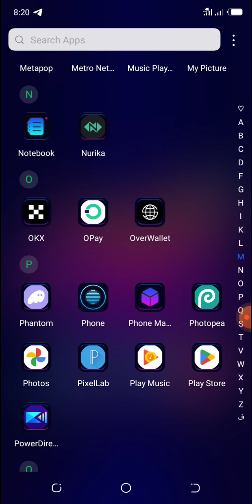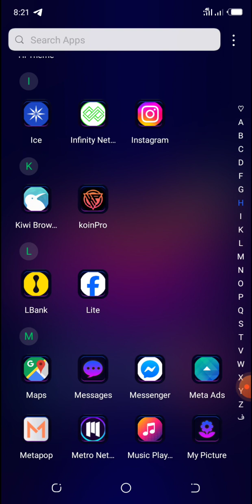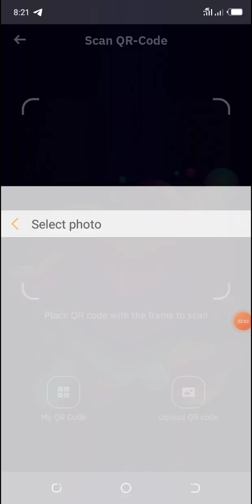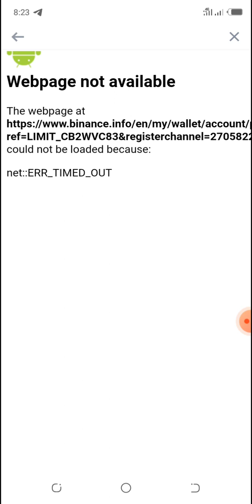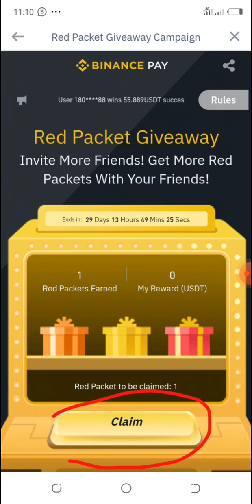Binance Giveaway free $3.00 or $0.10 USDT